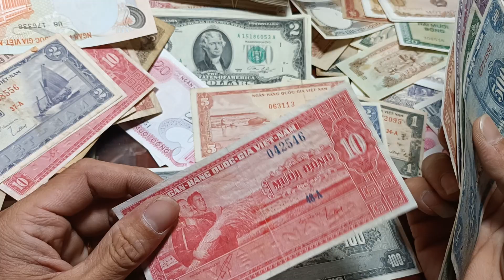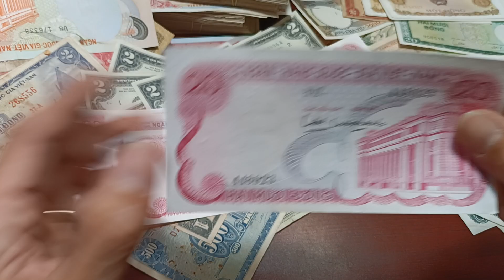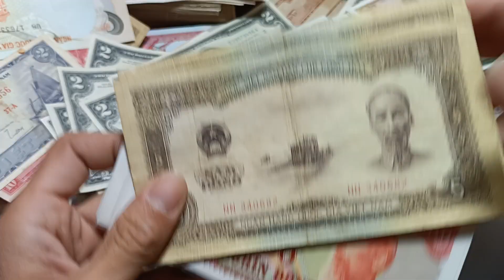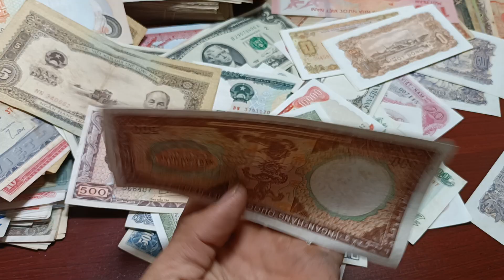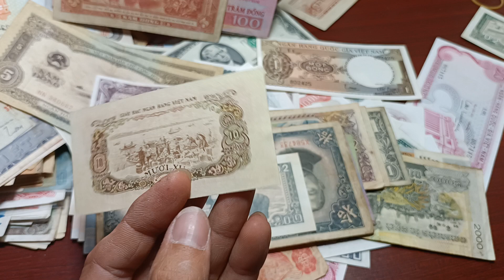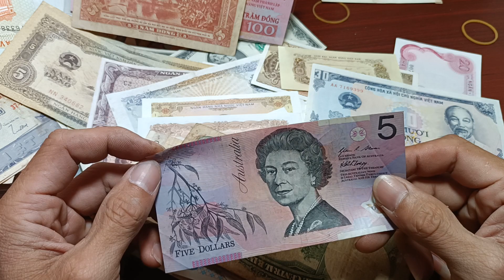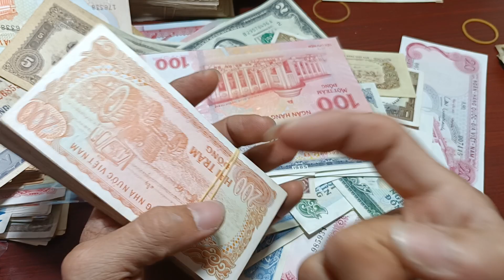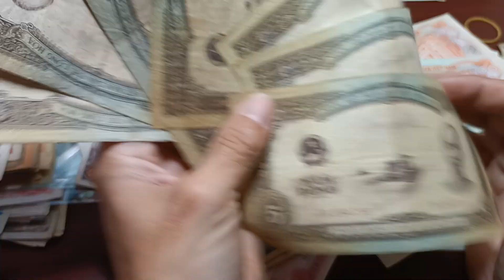Tiền xưa Việt Nam giá rẻ sưu tầm lì xì tết ý nghĩa|Tony tèo vlog